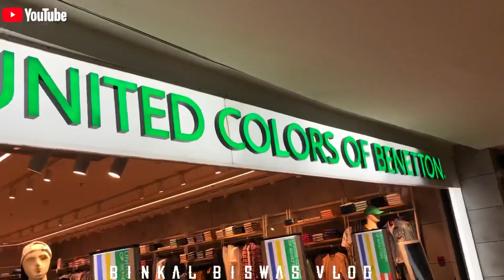EA MALL CHENNAI | EXPRESS AVENUE MALL| BIGGEST SHOPPING MALL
Chennai mall
Chennai mall road
Chennai ea mall
EA mall chennnai
shopping mall chennnai
biggest mall in Chennai
shopping mall

Chennai mall kaha hai
Chennai ea mall kaha hai
EA MALL CHENNNAI ROAD